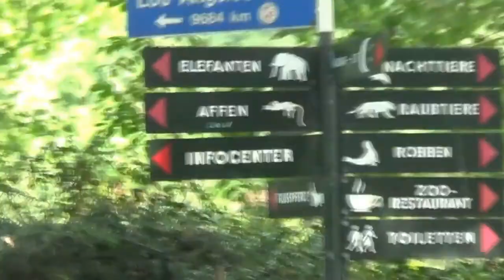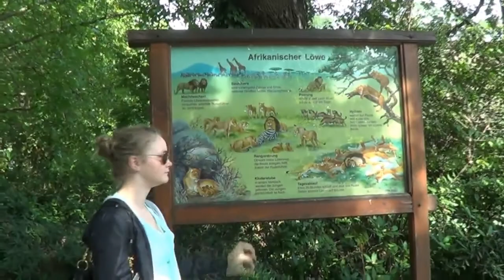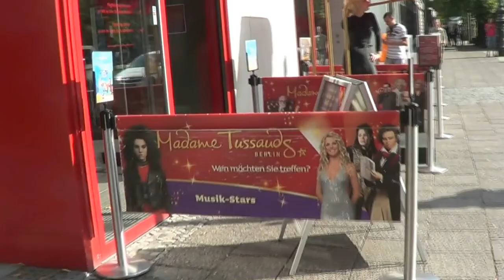Emma on Adventures (a trip to Berlin).avi